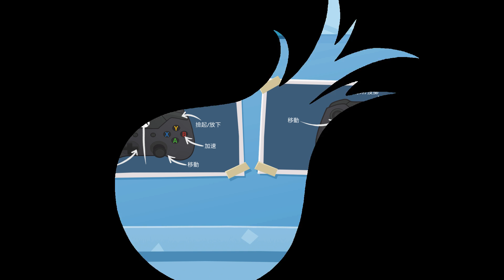【巧克力1115直播】煮過頭2 火鍋時間 #1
最後的DLC也突破啦! 剩下一些季節更新內容...吃火鍋嚕OuO